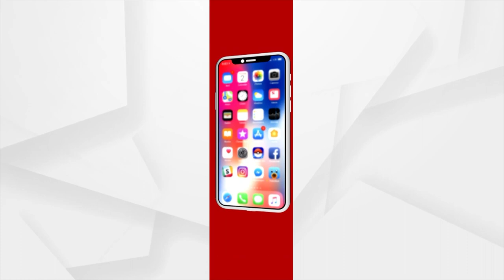Acid Attack Survivor Pramodini Roul Becomes Mother